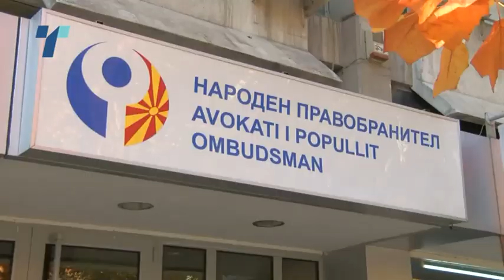Разведени родители бараат заедничко родителство на децата после разводот